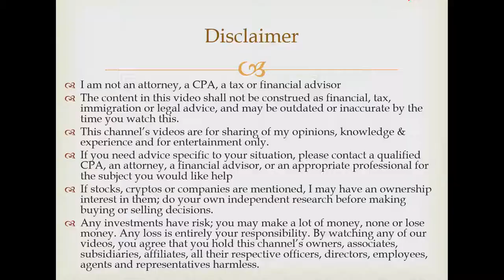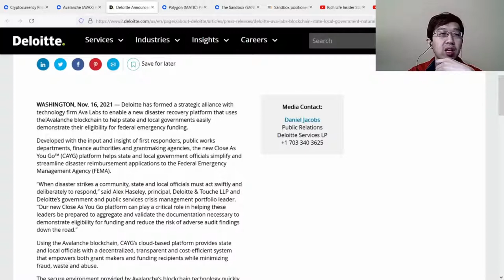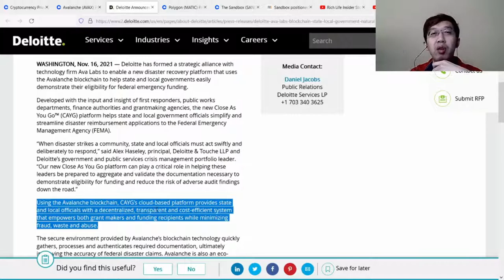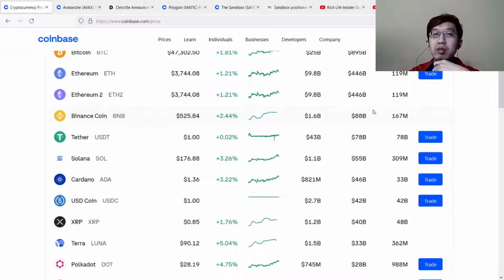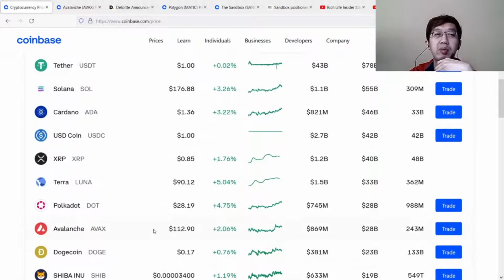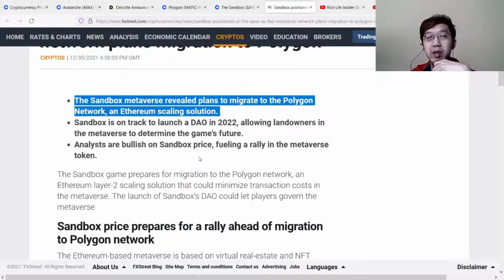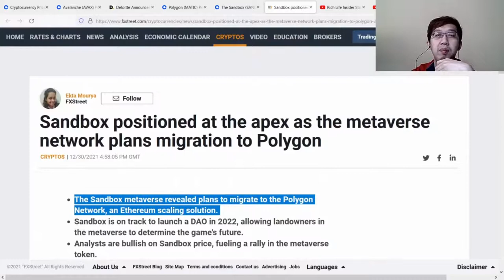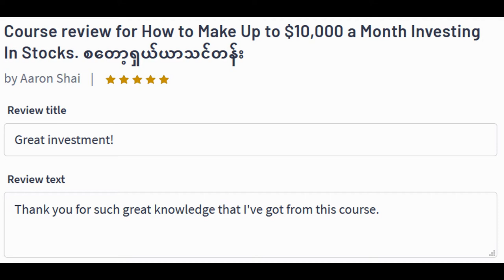💰📈3 Cryptos Better than Bitcoin that I am Buying in 2022, Cryptocurrency for Beginners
3 Cryptos Better than Bitcoin that I Own and am Buying in 2022, Cryptocurrency for Beginners

💰📈Buy high-priced stocks like Amazon & Tesla with $1. Get $30 when you open a free account here.

💰📈Open a FREE day trading stock account.

💰📈Get 2 or more FREE stocks by opening an account.
No deposit money required for 1st stock!  Deposit $100 to get 2nd stock worth up to $1,600! You can withdraw your deposit anytime with no fee.

💰📈Get FREE Bitcoin and Crypto.

📕Get FREE Stock audiobooks here.

I am not an attorney, a CPA, a tax or financial advisor. The contents in this video shall not be construed as financial, tax, immigration or legal advice, and may be outdated or inaccurate by the time you watch this. Accuracy of information is not guaranteed although we try our best to share our best information, opinions, experience and knowledge. If you need advice specific to your situation, please contact a qualified CPA, an attorney, a financial advisor, or the appropriate professional for the subject you would like help. If stocks or companies are mentioned, I may have an ownership interest in them; do your own independent research before you make buying or selling decisions. Any investments have risk; you may make a lot of money, none or lose money. Any profit or loss is entirely your responsibility.